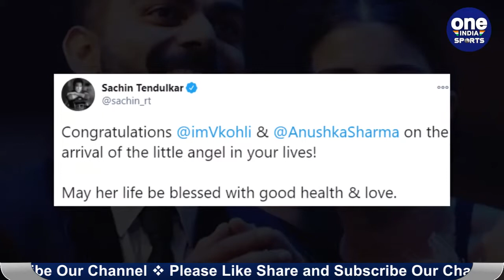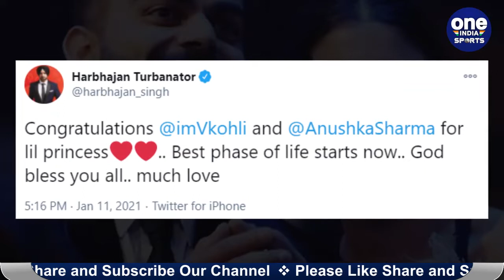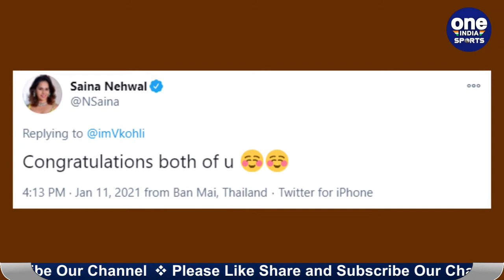बेटी के पिता बने Virat-Anushka, क्रिकेट जगत से यूं मिल रही है बधाइयां| Oneindia Sports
India captain Virat Kohli and his wife Anushka Sharma on Monday were blessed with a baby girl. As soon as Kohli shared the good news on social media, fans and people from the cricket fraternity came forward to congratulate the dynamic Indian cricketer.

टीम इंडिया के कप्तान विराट कोहली और उनकी पत्नी एक्ट्रेस अनुष्का शर्मा के घर खुशियों ने दस्तक दी है। ये दोनों आज एक नन्ही बिटिया के माता-पिता बने हैं। विराट कोहली ने अपनी खुशी सोशल मीडिया पर जाहिर की। विराट ने ट्वीट करते हुए लिखा, "हम दोनों लोगों को यह बताते हुए खुशी हो रही है कि आज दोपहर हमारे यहां बेटी हुई है। हम आपके प्यार और मंगलकामनाओं के लिए दिल से आभारी हैं। अनुष्का और हमारी बेटी, दोनों बिलकुल ठीक हैं।"